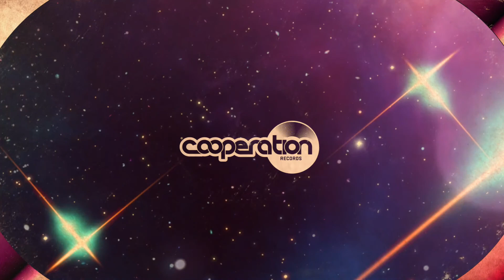Bruk Rogers - Off Planet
Title track taken from the forthcoming OFF PLANET EP  by BRUK ROGERS is a fture bruk jazz rare groove from the 25th century.
BRUK ROGERS, also known as Zero T  has  received widespread support from the likes of Giles Peterson,  Jamz Supernova,  Marcia Carr,  Afronaut + more.
Pre order available now at our coopr8.bandcamp store and all music sites.   👉

OFF PLANET EP
Written by C.McCann.
Produced by Bruk Rogers
Mastered by  Beau at Teneightsevenmastering.co.uk
Artwork by Mitchybwoy.
Video by Zero T
Video director Mark Lipka
Executive producer Orin Walters

Bless.